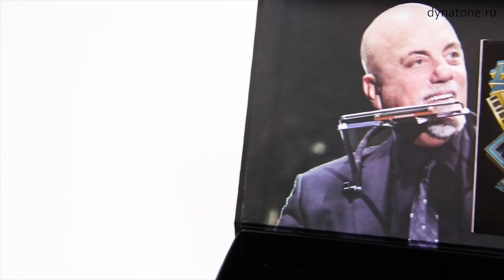Губная гармоника подписной серии HOHNER Billy Joel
Гармоника сделана в тональности До-мажор (С), так же, как и в знаменитой песне Билли Джоэла «Piano Man». Инструмент изготовлен вручную в Троссингене, Германия - в том самом городе, где была основана фабрика HOHNER в 1857 году.

Билли Джоэл является одним из самых популярных и уважаемых артистов во всем мире. Общий тираж проданных им альбомов составляет более 150 миллионов. Являясь обладателем 6 премий Грэмми, включая Grammy Legend Award, а также будучи членом Зала славы рок-н-ролла, Джоэл установил рекорд, реализовав более 60 ежемесячных выступлений на арене Мэдисон-Сквер-Гарден.

Одна песня стала прорывом в его карьере и закрепила за ним прозвище - Piano Man. И особенно она знаменита благодаря той части, в которой звучит губная гармоника. Это вполне веская причина для выпуска именной гармоники в честь Билли Джоэла, созданной на основе инструмента, который он использовал на протяжении всей своей карьеры: оригинальной гармоники HOHNER.

К нам эта новинка приедет весной, поэтому следите за нашими новостями и Вы обязательно об этом узнаете!

Особенности:

• Гребенка из древесины дуссие с двойным лаковым покрытием, максимально защищающим ее от разбухания
• Высококачественные платы с язычками и язычки, обеспечивающие быстрый отклик и отличную громкость
• Крепкие крышки из нержавеющей стали, которые делают звучание сильным и ярким
• Верхняя крышка с гравировкой «Billy Joel»
• Конструкция на болтах для более легкого ухода за гармоникой
• Картонная коробка на магните с особым дизайном и плотно подогнанным углублением для хранения инструмента.

Комплектация:

• Губная гармоника HOHNER Billy Joel Signature
• Картонная коробка на магните
• Специальный буклет, содержащий ноты вступления к композиции «Piano Man», исполняемого на губной гармонике

Губные гармошки HOHNER Вы можете приобрести в сети музыкальных магазинов ДИНАТОН или заказать в интернет-магазине

Заказать губные гармоники HOHNER: 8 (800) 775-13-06